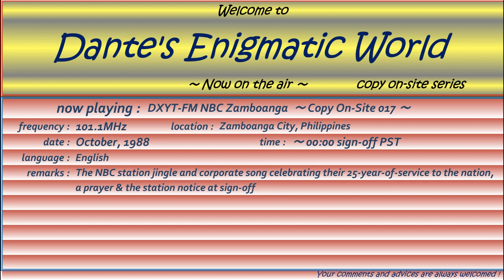DXTY-FM NBC Zamboanga 101.1MHz 1988 Sign-Off ～Copy On Site 017～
※No part of this channel may be reproduced in any form. My channel is not your archive!

★Some words, phrases or proper nouns are missing or vague. Your helping hand would be much appreciated!
★Maraming salamat ho sa sumusunod na kaibigan sa iyong tulong:
・Squaddie Mykel Vids

◆Prayer before sign-off:
 We have come to the days end. Let us rest from the day’s work that we may awaken refreshed and renewed. God in your mercy, we have this time to rest. We thank you for your unfailing help and protection this day. Forgive us for our failures, for our selfishness towards one another, and open our hearts to forgiveness and reconciliation. Ease the burdens of the troubled and bring joy to those in sorrow. We pray for the safety of the travelers, of those guarding the well-being of our nation and for all those with great responsibilities. Continue to show your blessing on our families and preserve the unity of our society, Amen.

◆Station notice at sign-off:
 Ladies and gentlemen, we now conclude another day of broadcasting activities. You have been listening to radio station DXTY FM, a commercial radio station owned and operated by Nation Broadcasting Corporation as authorized by the National Telecommunications Commission with license number BC-0135-85 to expire on December 31, 1988. DXTY FM operates daily from 6 a.m. to 12 midnight on 101.1MHz with the power of 5,000 watts. Our studios and transmitter are located at the NBC Building, San Jose Road, Baliwasan, Zamboanga City. DXTY FM is maintained and operated by the following personnel duly licensed by the National Telecommunications Commission. Electronics and Communications Engineer: Helmer Macandog. Chief Technician: Bartolome Huakan. And 1st–class radio telephone operators: Ramon Cariño, Laurellano Cubas and Ebenezer Paragas. Ladies and gentlemen, the Philippine National Anthem.